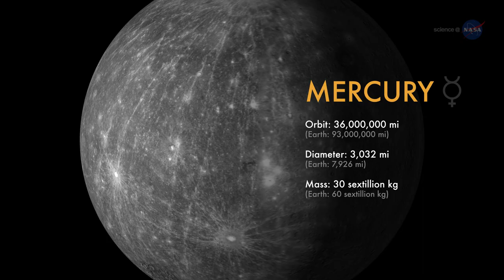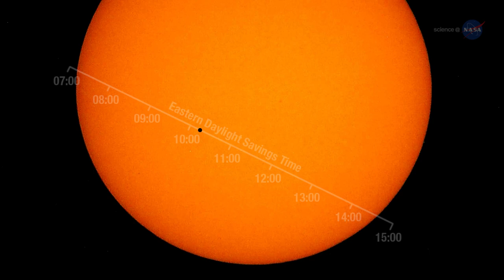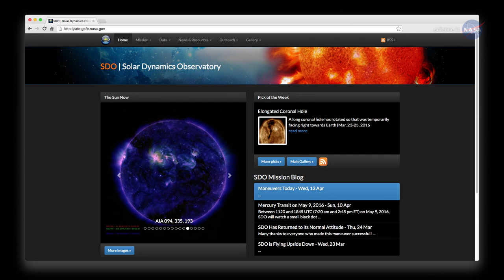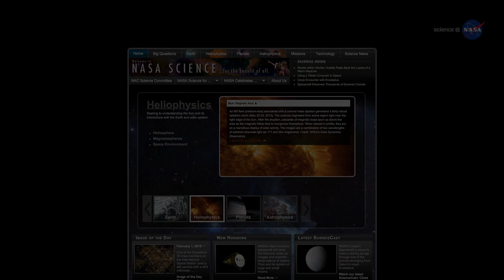ScienceCasts: The 2016 Transit of Mercury (updated)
On May 9th, Mercury will move across the face of the sun, offering a rare viewing opportunity for professional astronomers and backyard sky watchers alike.